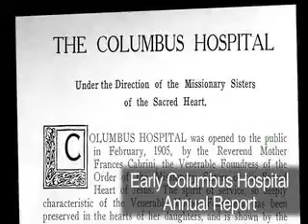MotherCabriniHistory2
Images of some of the events surrounding the life and travels of Mother Cabrini in her worldwide mission.